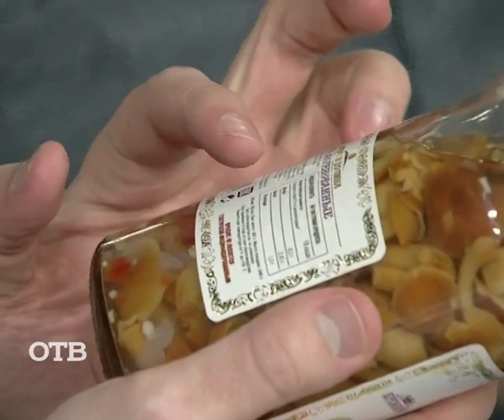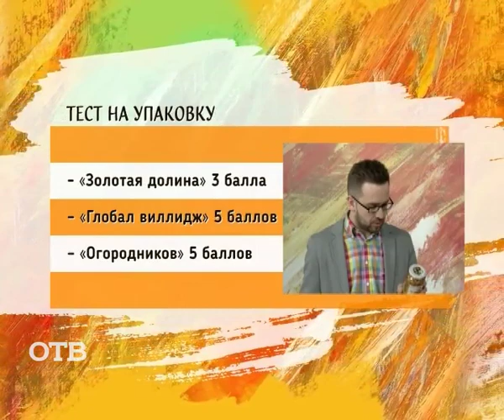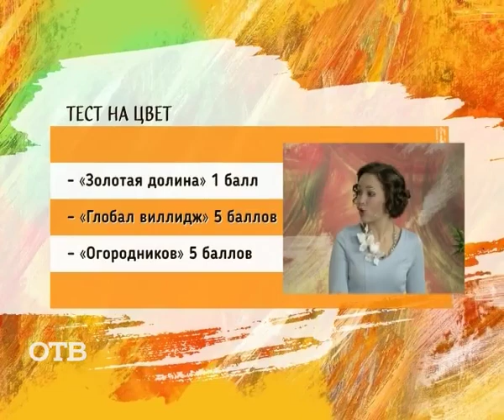Советы потребителям: как выбрать маринованные грибы? (15.02.16)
Как всегда по понедельникам? Мы устраиваем проверку различным товарам и услугам. Сегодня мы при помощи специалиста Уральской палаты защиты потребителей Ивана Лемзякова решили выяснить, как выбрать вкусные и качественные маринованные грибы. Смотрите и запоминайте!